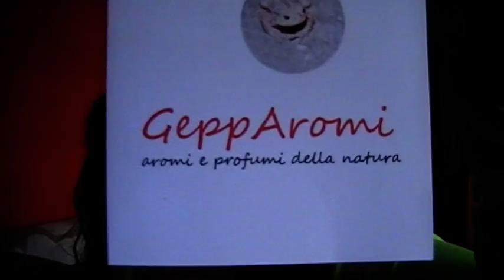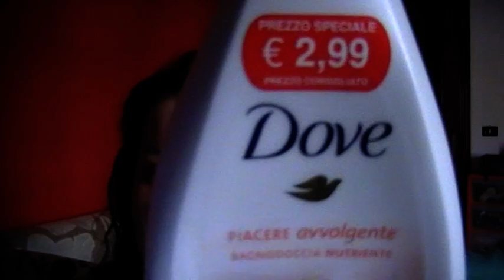Chiacchiere, PSP 13, regali e giraffe cattive!